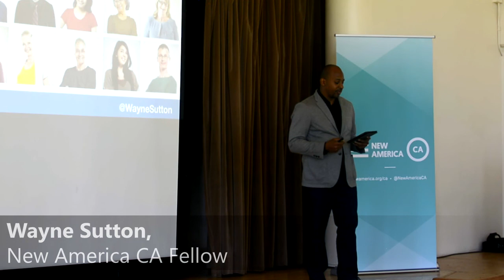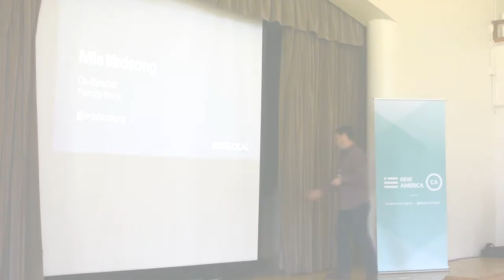RiseLocal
On May 1, 2017 New America CA and the Presidio Institute co-hosted "RiseLocal: Building a New America from the Ground Up," to highlight the local innovators around the country solving problems in their backyards.